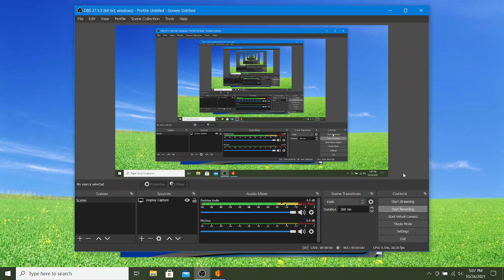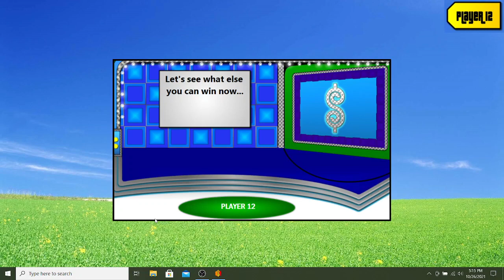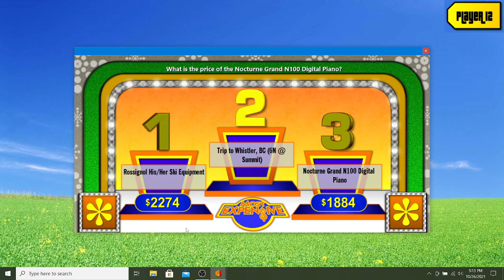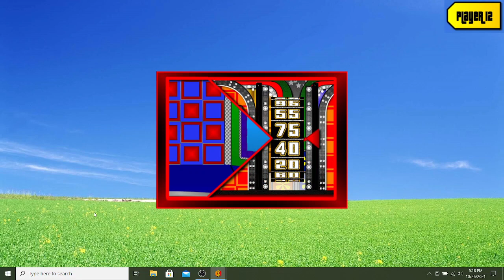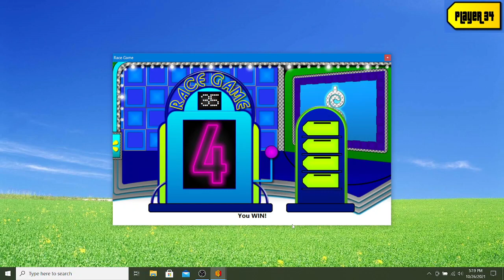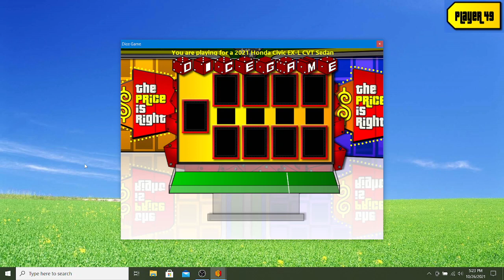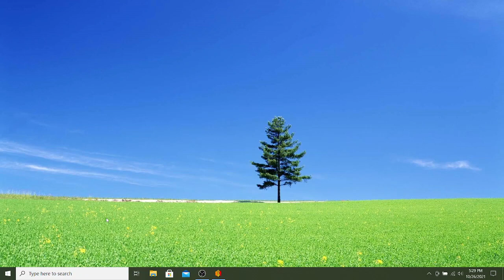BigJon's The Price Is Right Holiday Remake Game (Christmas 1979)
Ho Ho Ho! Here's a remake game of TPIR's Christmas episode back in 1979!